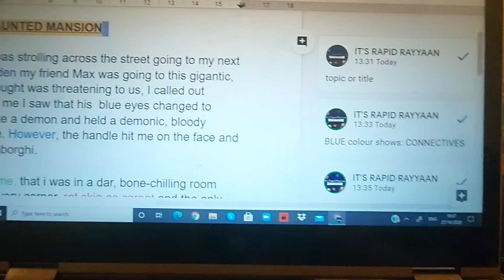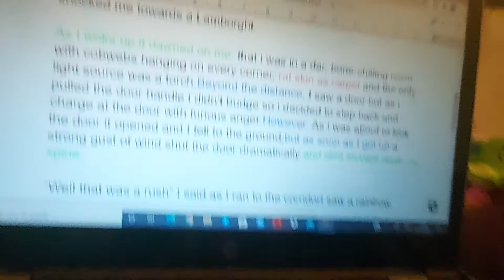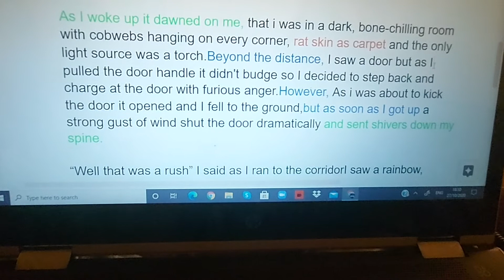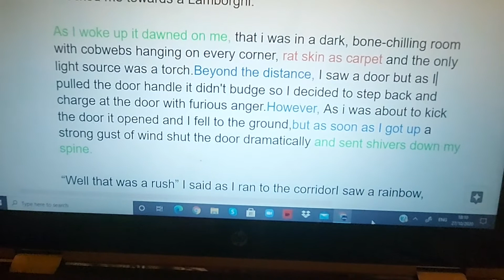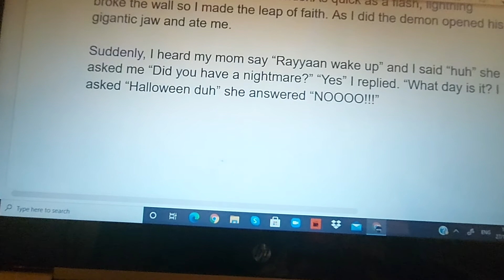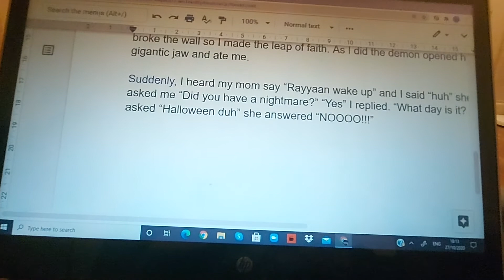what does year 5 writing looks like?|11+ preps|year5 student| My own work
hello friends,

I know it's been a while since I posted last video.

But better late then never so i come up with a new idea that how about share my essays with you for helping out my age group students who want to know how to start and end essays and different topic .

I'll post different topics now and then so stay tune for more updates the most important think if you like my video plzz

Record by: Samsung galaxy A71